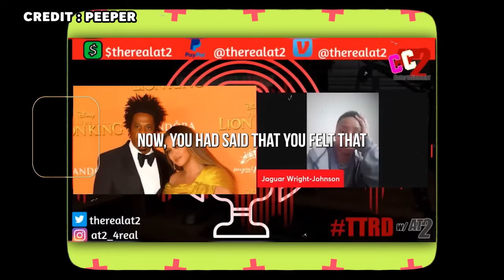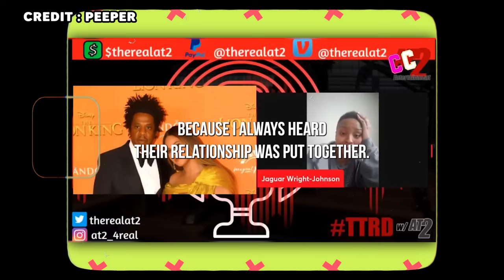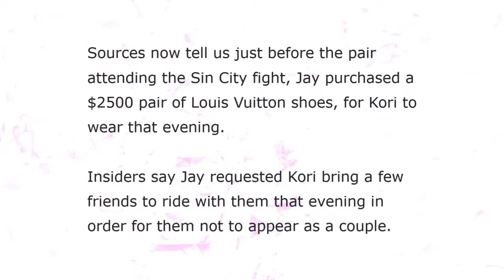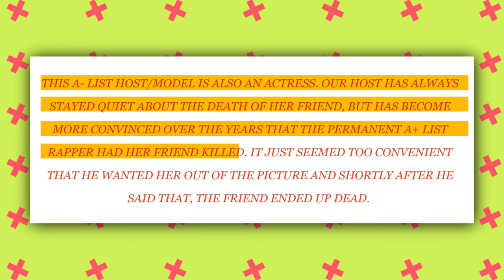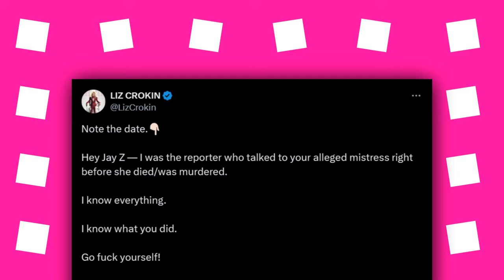BREAKING: Beyoncé DUMPS Jay-Z as DISTURBING Tapes With Diddy LEAK??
BREAKING: Beyoncé OFFICIALLY DUMPS Jay-Z as DISTURBING Tapes With Diddy LEAK??
In his first post, he put the Brooklyn rapper’s face on the side of a milk carton under the word “Missing” and wrote, “Anybody seen Jay L. O. L. puff said the ninja ain’t answering his phone.” In his second post, he posted a photo of the 4:44 rapper waving to a camera and wrote, “Here is Jay Z last reported seen waving at Puffy Jet.” Anyway, as more investigations are being conducted, members of the public have unearthed new information on a person who has been mentioned as a link between Diddy and Jay. This is a lady by the name of Cathy White.